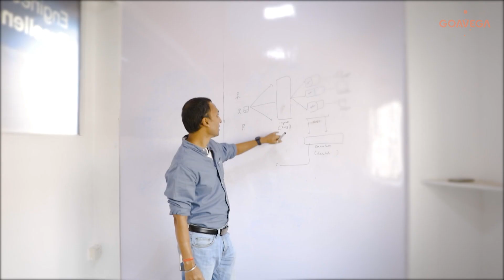Goavega - Founders Talk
Founder's Talk

Goavega is an innovative technology driven company that provides state-of-the-art cloud computing services. We aim to provide our customers with a personalized, seamless experience that transforms their business and makes them future ready by focusing on our 3 core areas - Cloud Computing, Automation & Artificial Intelligence.